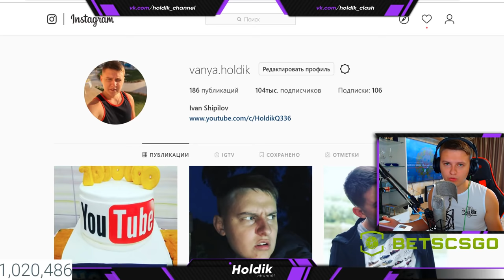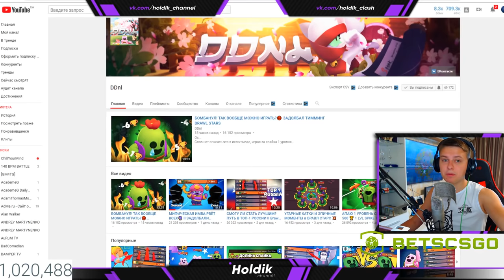ПЕРВЫЙ В МИРЕ ВЫБИЛ БИБИ / БРАВЛ СТАРС